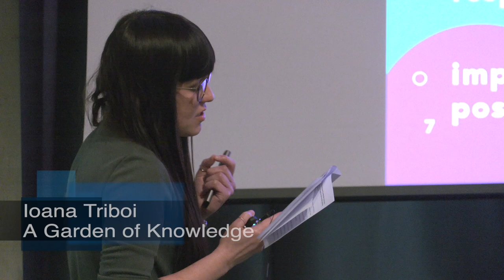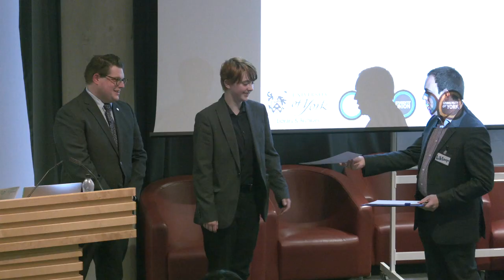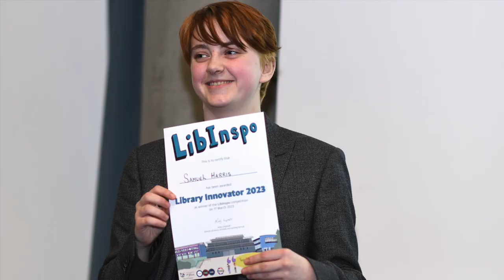LibInspo 2023: Your Library, Your Way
LibInspo is an occasional contest where we offer students the opportunity to work with us to shape our services and to improve the experience of fellow students for years to come. The winning idea receives a prize of £1,000 and we work with the winning student to introduce the idea to the Library and wider services.

The third LibInspo competition took place Wednesday 1 March 2023 with its final event at the Bowland Auditorium in the Berrick Saul Building, and this video covers some of the highlights. All the student presenters, and all their ideas, were BRILLIANT. Ultimately the winner was Samuel Harris, a first year psychology undergraduate, who presented their idea for a Library Sensory room to support student learning and study.